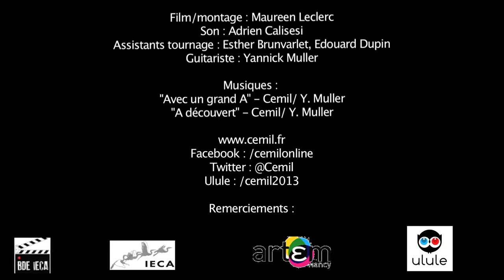Cemil2013 - Nouveau projet disque via Ulule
Après le single REVE (2008) et le EP RESET.0811. (2012), Cemil revient avec un nouveau disque pour la rentrée 2013.
Ce projet, qui à pour non de code le hashtag Cemil2013, se veut communautaire.
L'artiste le porte sur Ulule, pour co-financer et réaliser le projet avec les internautes.